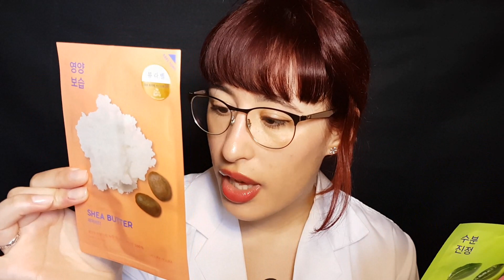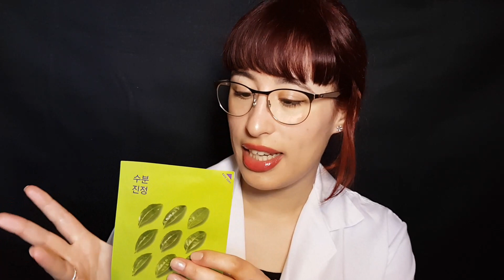ASMR ESPAÑOL EXAMEN DE PIEL MÉDICO Y RUTINA DE CUIDADO PERSONALIZADA Atención personal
Hola! Hoy os traigo este vídeo, con mucha atención personal, guantes de látex y un examen exhaustivo de la piel para luego crear una rutina de cuidado personalizada, espero que os guste!
Timestamps⬇️
01:15 Guantes de látex
01:45 Examen de piel
06:30 Explicación de la sesión
08:49 Rutina de día
24:16 Rutina de noche
31:38 Prueba de productos en tu piel
46:47 Preparando tu neceser de productos personalizados
48:43 Despedida

Para una mejor experiencia te recomiendo que uses cascos/auriculares 🎧

Dulces sueños.

Blanca 🤫